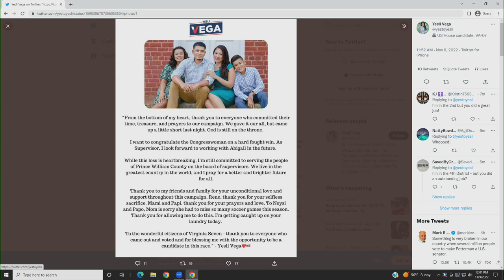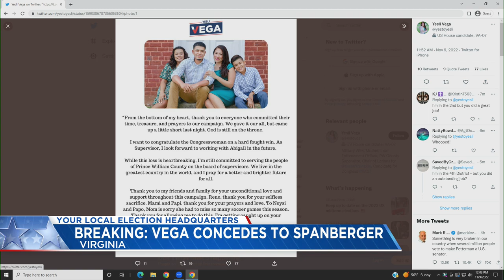Yesli Vega Concedes Race to Abigail Spanberger in Virginia's 7th Congressional District Race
A day after the election, Yesli Vega put out a statement thanking her supporters and acknowledging that Abigail Spanberger won the the race for the U.S. House of Representatives.